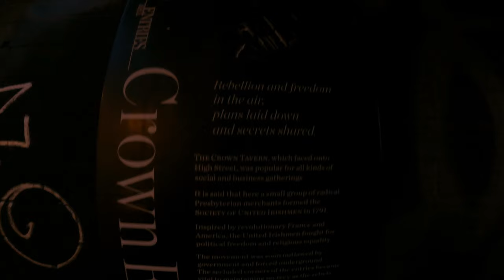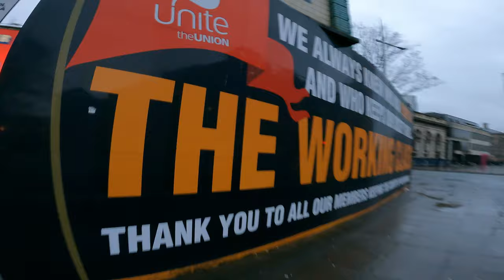Belfast day 2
Walk through the City in the rain, Shankill and Falls road to follow and a night at the Hockey game in Belfast. 1st attempt at subtitles.

what is Belfast like
what to do in Belfast
what's in Belfast
what is the Falls road
what is the shankhill road
things to do in Belfast